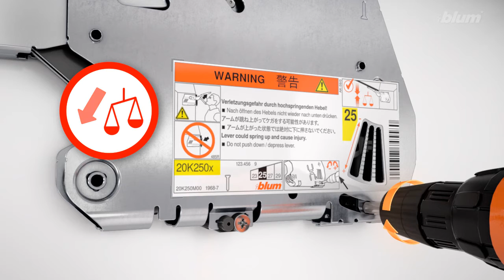BLUM - výklop AVENTOS HK - montáž, nastavení a seřízení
Podívejte se na jeden z nejpoužívanějších systémů pro horní skříňky. Konkrétně AVENTOS HK. Uvidíte jeho montáž, nastavení a seřízení.